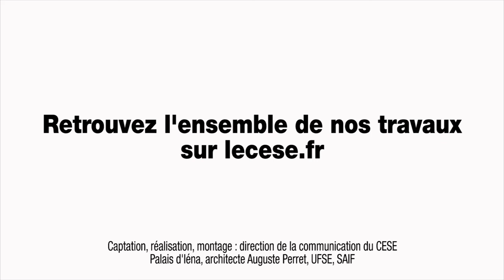Questions à Nadine LEVRATTO (Economiste) - TPE-PME - cese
Questions à Mme Nadine LEVRATTO, Economiste spécialisée dans les PME, auditionnée par la Section de l'économie et des finances du CESE dans le cadre de la saisine : "Les TPE-PME et le financement de leur développement pour l'emploi et l'efficacité".